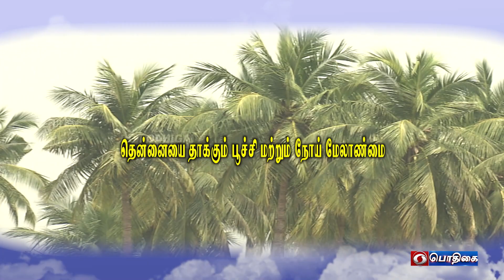வேளாண் தொழில் நுட்பம் | Agricultural Technology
Insect Pest Management in Coconut